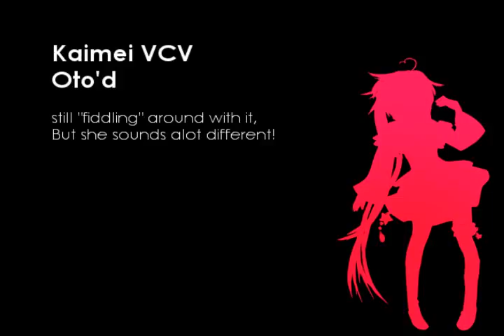VCV Kaimei W.I.P demo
Art by Kawaiibubbleschan

I cant wait till this is finished!!
I used Mae's tutorial-thing with the included Oto that you just move around.

It was very easy, just... tedious...

I cant wait to finish coloring her new box art!!
Her Piano motif is mostly gone though, it saddens me.
but it was to overdone i was just sick of it

Keeping her old design as her outfit for her CV.
this will be her costume for her vcv